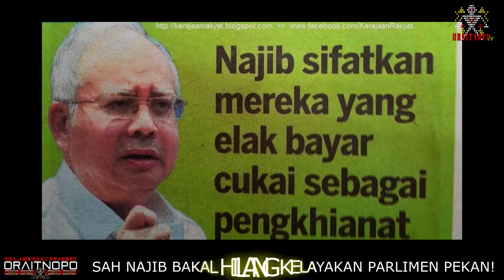TERKINI‼️ SAH NAJIB BAKAL HILANG KELAYAKAN PARLIMEN PEKAN‼️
Bekas perdana menteri, Najib Abdul Razak menerima notis kebankrapan daripada Lembaga Hasil Dalam Negeri (LHDN) semalam, menurut sumber yang rapat dengan ahli politik itu.

Notis berkenaan berhubung cukai sebanyak RM1.7 bilion yang dikehendaki oleh LHDN daripada Najib.

Malaysiakini difahamkan pegawai LHDN datang ke kediaman Najib semalam dan menyampaikan notis itu kepadanya secara peribadi.

"Kes ini telah ditetapkan untuk pengurusan kes di Mahkamah Kuala Lumpur pada 5 Mei ini," kata sumber itu.